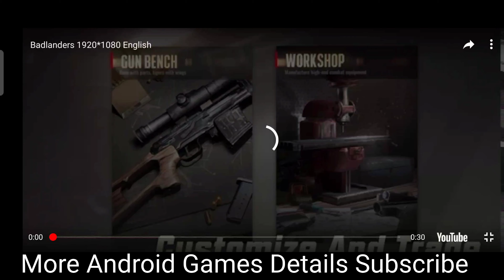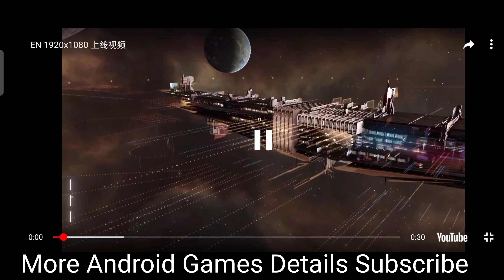UPCOMING ANDROID Smartphone Games 2021,2022 GTIAPP5